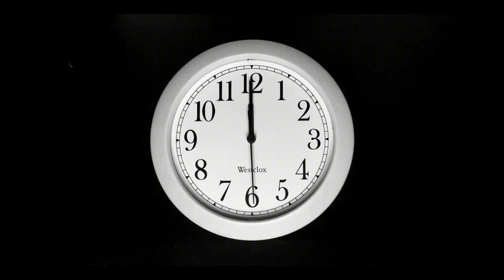CANIM ANNEM-215. 2.CAPITULO NUEVO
Canım Annem hafta içi her gün 12:45te Tv8 'de!